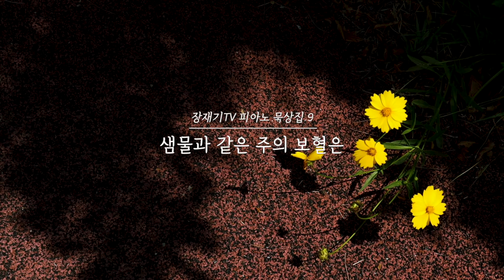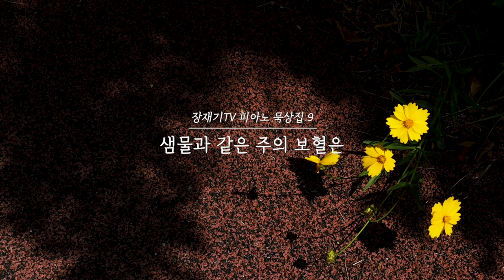[장재기TV 피아노 묵상집] 009 십자가 능력이 임하는 찬송가 피아노 연주 모음, 기도, 숙면, 깊은잠, 편안한 수면,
구주의 십자가 보혈로, 죄에서 자유를 얻게함은, 나의 죄를 씩시는, 샘물과 같은 보혈은

☑️ 피아니스트 유은주
-동아방송예술대학교 재즈피아노 전공 졸업
-현 분당 지구촌교회 Holywave 찬양팀 메인반주자,디렉터
-현 우리의예배 메인반주자,편곡자 및 프로듀서
-현 Jazz RnB 팀 ‘히읗은’ 활동(싱글 앨범 4개 작편곡 및 프로듀싱)
-현 신촌뉴실용음악학원 재즈피아노 강사
-‘귀멸의 칼날 심포니 오케스트라 콘서트‘ 롯데콘서트홀 건반 연주
-KBS 드라마 ‘저 하늘에 태양이’ OST ‘가슴아 그만해’ 피아노 연주
-고갱 ‘져가는 태양과 적막 사이에’ 피아노 연주
-이오늘 ‘발자국‘ 피아노연주
-인디밴드 Room306 정규1집 앨범 참여
-퓨전재즈밴드 2235 재즈피아노 연주,작편곡,프로듀싱

도서: 따라 하는 기도1, 2, 3구약편, 4감사편, 따라 하는 가정예배(규장)